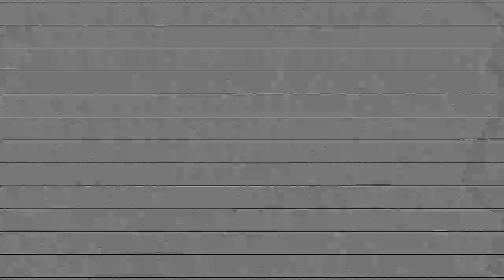Let's Role Play Skyrim: Djinn: #5: Bandits!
Series 7: Part 5: Djinn and Sven find an abandoned house full of bandits.

In this series I'm going to try and see what kind of trouble I can get into in the world of Skyrim. I'm playing a Redguard swords-woman who goes to Skyrim to spy for the empire and gets caught up in a bigger adventure than she bargained for.

This lets play is going to be slow and methodical. I'm playing on Master difficulty, and permanent death... If I die I'm going to start a new character. Should keep me on my toes and keep the whole thing interesting. I'm also going to try to break the episodes up logically, and by the task that I am doing. So that if an episode is boring to you; skip ahead to the next video and I should be on to something else.